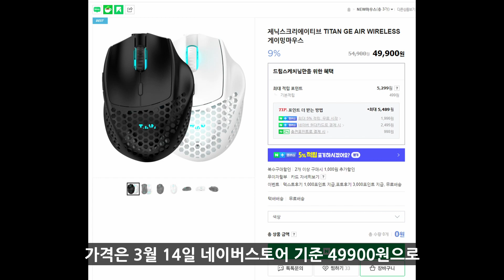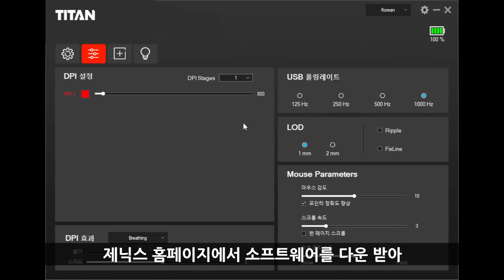새로운 마우스로 포나를 했더니 실력이 급 상승!(제닉스 TITAN GE AIR)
CPU:AMD 라이젠7-3세대 3700X (마티스)
Motherboard:GIGABYTE X570 GAMING X 게이밍에디션
RAM:삼성전자 DDR4-2666 8GB X 4
VGA:갤럭시 GALAX 지포스 RTX 2060 SUPER EX BLACK OC D6 8GB
Cases:마이크로닉스 Master M60 메쉬
Power:마이크로닉스 Classic II 800W 80PLUS 230V EU
Mouse:제닉스크리에이티브 TITAN GE AIR WIRELESS 게이밍마우스
Keyboard:ABKO HACKER K511

배경음악
Investigations